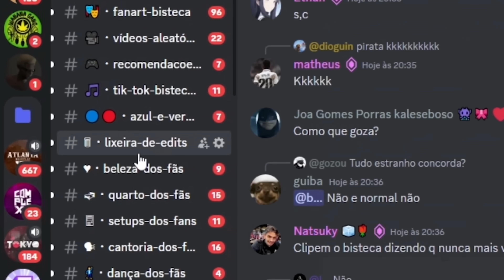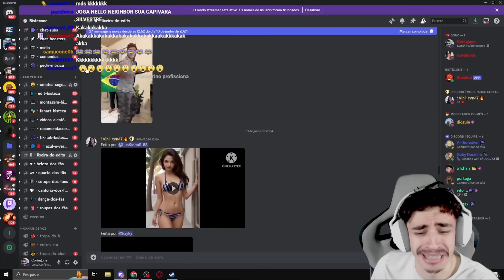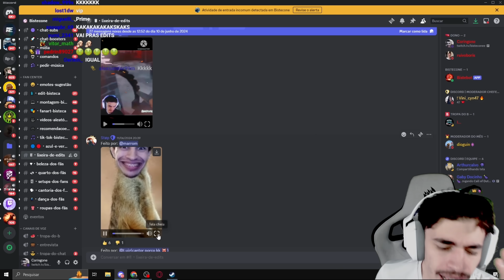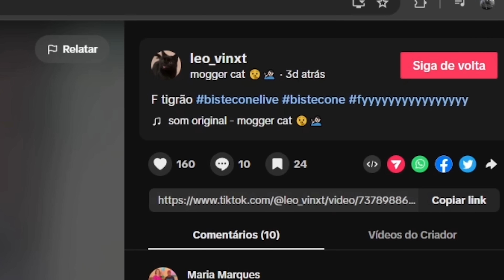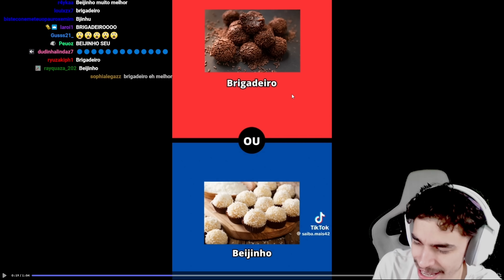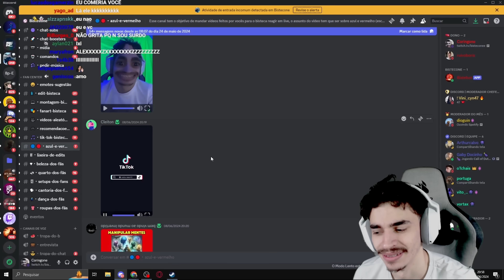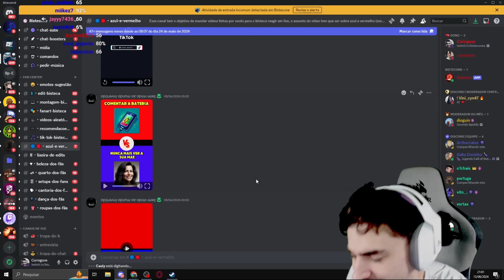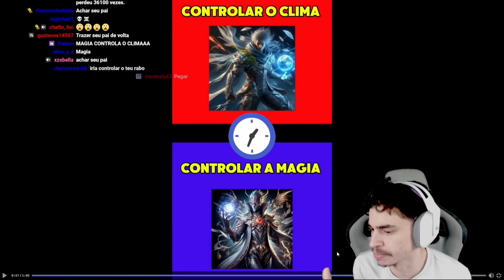bistecone reagindo ao DISCORD | O dc está um LIX*